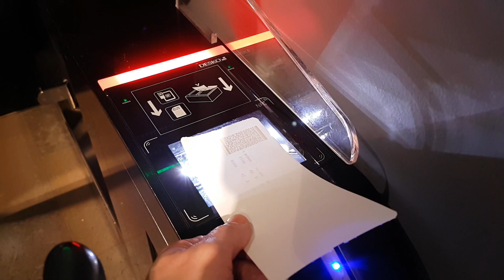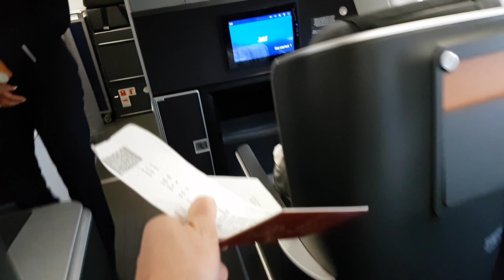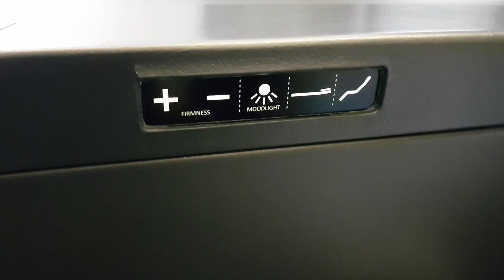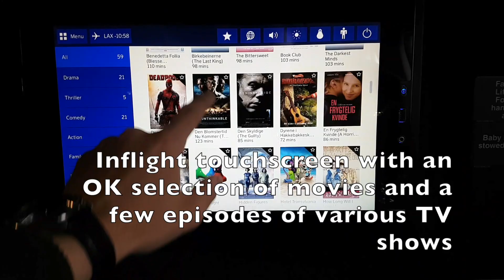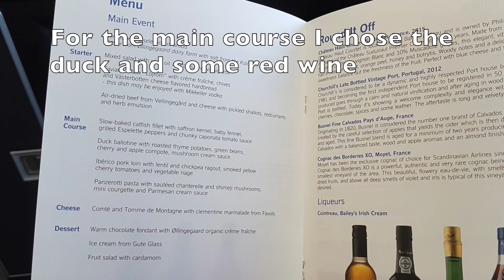FANTASTIC SCANDINAVIAN AIRLINES BUSINESS CLASS - Stockholm to Los Angeles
I upgraded my flight from Stockholm to Los Angeles using 40000 Eurobonus points!  Trust me it was WORTH IT! This was 11 hours in heaven for a flyingnerd!